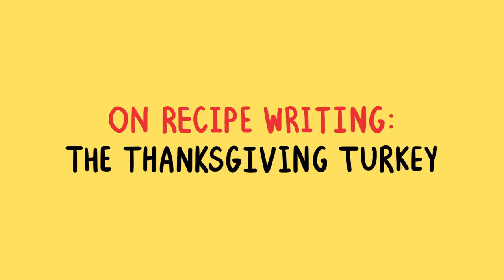Chewing the Fat with Alton Brown: The Thanksgiving Turkey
In our latest episode of the Chewing the Fat video series, TV personality and food science whiz Alton Brown (Good Eats, Iron Chef America) sits down with Chief Creative Officer and Food Lab columnist J. Kenji López-Alt to talk turkey, and explain the methodology behind his recipe writing.

Video: Jessica Leibowitz
Doodles: Robyn Lee